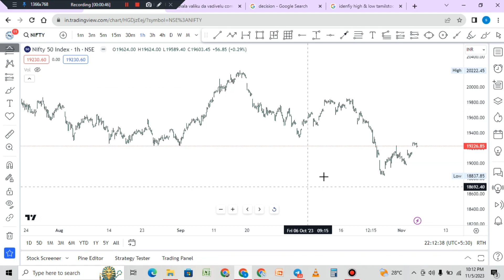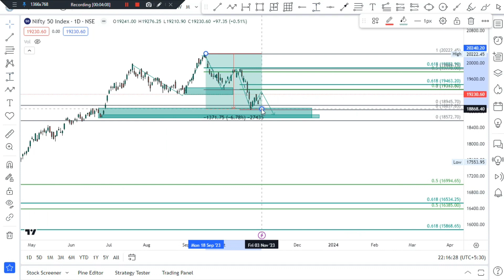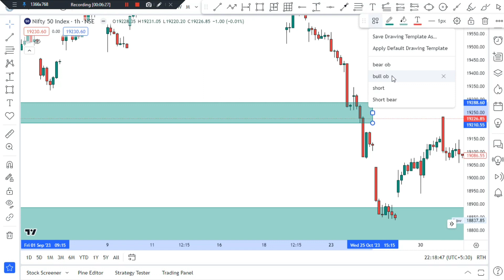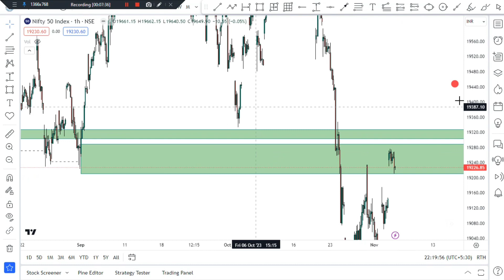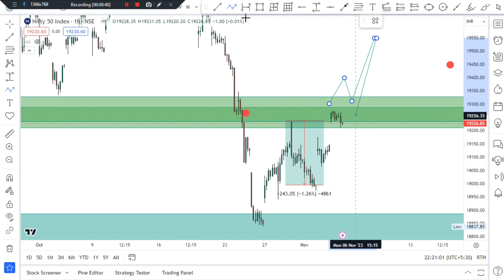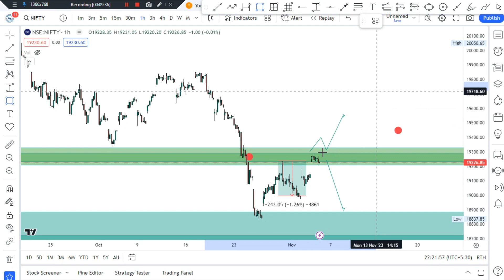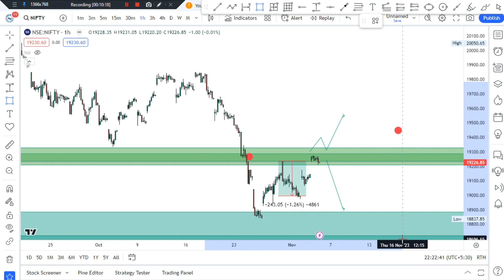NIFTY DECISION AREA WHY???